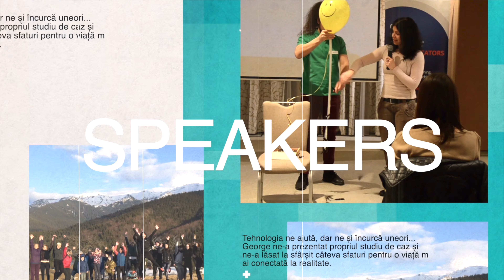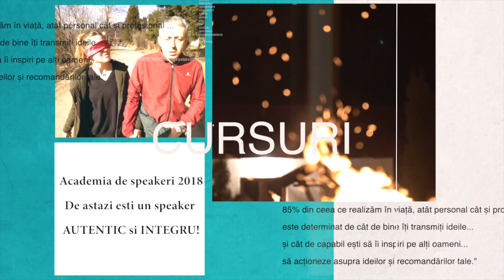Business Coaching & Personal Coaching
Business Coaching se referă la aducerea de schimbări și, cel mai important, la îmbunătățirea dvs. și a afacerii dvs., astfel încât ambele să exceleze la un nivel mult mai înalt și să crească continuu. Zonele de creștere influențează avansarea atât la nivel personal, cât și profesional în modul în care îți desfășori afacerea, afectând în final profiturile pe care le generezi. Te ajută să obții cât mai mult timp, resurse și investiții.
Cu toții avem o concepție greșită potrivit căreia coachingul de afaceri este necesar doar atunci când companiile nu au performanțe bune, oricum este imperativ să înțelegem că este extrem de benefic chiar și pentru companiile de succes să se bazeze pe succes și să creasca la un nivel și mai mare. Liderii și organizațiile de astăzi au înțeles valoarea Coaching-ului de afaceri și nu ezită să angajeze manageri care au capacitatea de a-i antrena și dezvolta pe alții, bazandu-se pe abilitatiile lor maxime. O dezvoltare mai bună a angajaților duce la o mai mare eficiență într-o companie. Business Coaching implică procesul de identificare a zonelor de îmbunătățire, prin punerea întrebărilor corecte si analize pentru a obține claritatea afacerii, urmată de prezentarea unor modalități eficiente de a câștiga impuls pe piața concurențială actuală. Apoi este formulat un plan de acțiune gata de a fi pus în aplicare în mod consecvent. Procesul este orientat spre acțiune, ajutând proprietarii de afaceri să identifice ceea ce se poate face pentru a prospera și crește.

Împreună cu furnizarea de instruire, îndrumare, susținere și motivație, coaching-ul în afaceri ajută, de asemenea, la introducerea de noi seturi de expertize și abilități și la dezvoltarea celor existente. Obiectivul principal este de a permite creșterea, productivitatea eficientă și creșterea marjelor de profit, sprijinind în final compania pentru a obține mai mult succes și o mai bună îndeplinire a liderilor din proces.
În afară de furnizarea de instruire, Business Coaching acoperă, de asemenea, toți ceilalți factori de distrugere a unei afaceri de succes, inclusiv leadership, realizarea de ținte, vânzări, marketing, abilități de comunicare, responsabilitate, management, team building și multe altele. Business coaching-ul este menit să facă afacerea să înflorească. Există diverse modalități prin care puteți beneficia de coaching în afaceri. În general, implică 1-1 coaching, workshop, seminarii și coaching de grup.
Este vorba și despre un parteneriat de colaborare care oferă suport cu o structură flexibilă care să vă ajute pe dvs. și pe afacerea dvs. să obțineți mai mult decât v-ați propus. Este vorba despre o relație continuă axată pe obiectivele tale și dezvoltarea ta ca persoana - emoțional, fizic, intelectual și spiritual. Este vorba despre mișcarea actuală și viitoare, ajutându-i pe proprietarii de afaceri să se deblocheze de locul unde se află.
Rolul antrenorului de afaceri este de a vă concentra asupra obiectivelor definite ale afacerii dvs., de a contesta gândirea, credințele și de a oferi feedback constructiv pentru a vă ajuta să fiti pe calea  potrivita de creștere și succes.